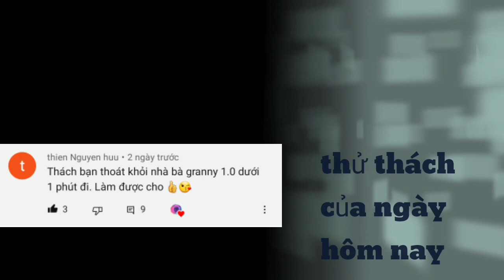tôi đã solo với 500 ae granny! :))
thank bạn FAN HUY IOID  đã gửi cho mk link mod😘❤